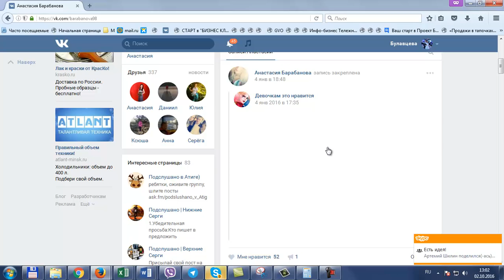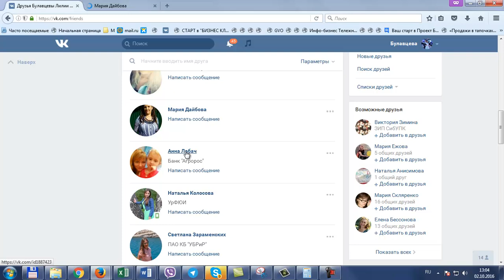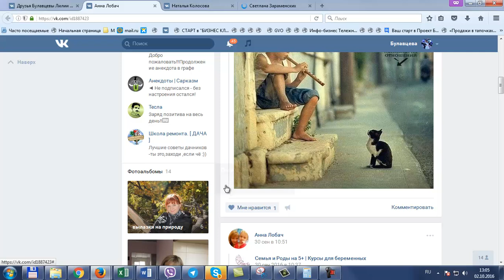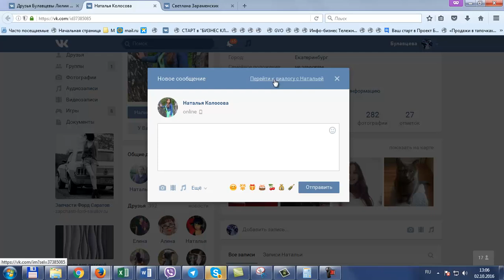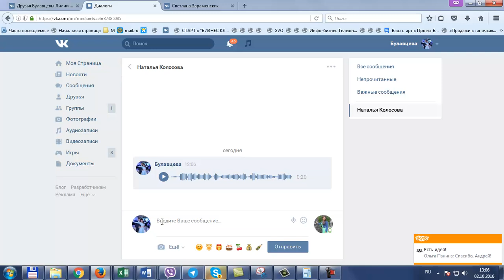Рекрутинг в Вк Лилия Донскова